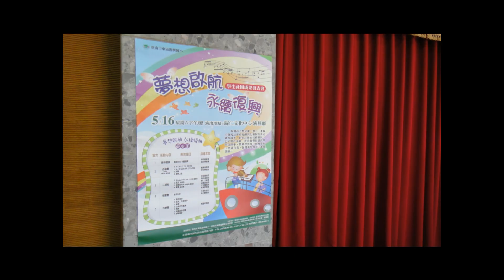2015.5.16台南市東區復興國小弦樂團 歸仁文化中心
台南市東區復興國小弦樂團
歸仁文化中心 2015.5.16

1.夏夜星空              伴奏:蔡語謙  ABCD團
2.屋頂上的提琴手  伴奏:盧奕禎  ABCD團
3.奪標                      伴奏:鍾伯居  ABC團
4.小象的布基舞      伴奏:徐語晨 ABC團
5.刺激                      伴奏:劉芃旻  AB團
6.辛德勒的名單      伴奏:盧奕鈞  A團
7.波蘭舞曲              伴奏:盧奕鈞  A+團